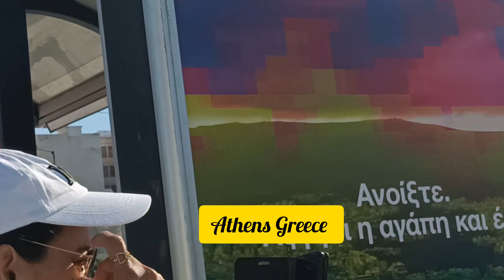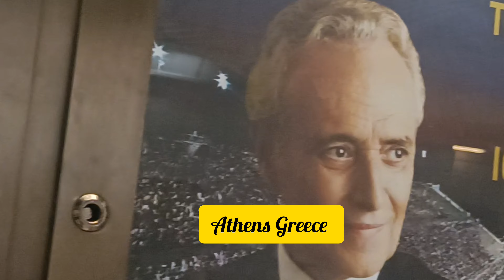Visiting Athens Greece!